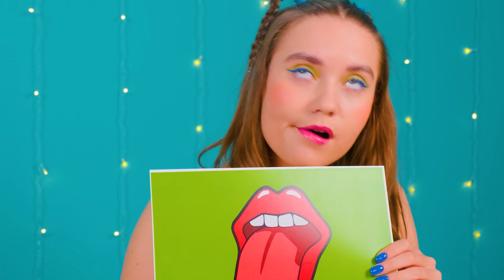Resuelve el Misterioso Desafío de 1000 Llaves #6 por DaRaDa Challenge